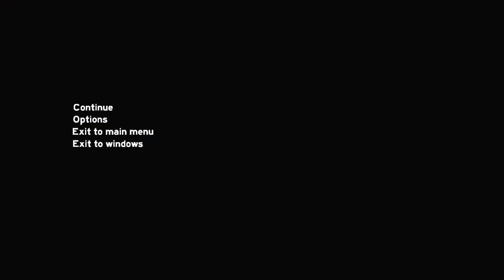The Forest #12 Das ist keine Villa sondern ein Knast [ Let`s Play / Deutsch / HD ]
Ich wage es nicht zu erklären. die alten Probleme sind zeitgleich auch die Neuen. Impressum